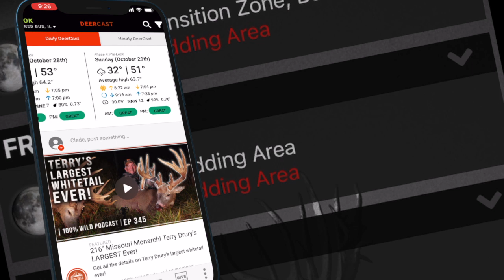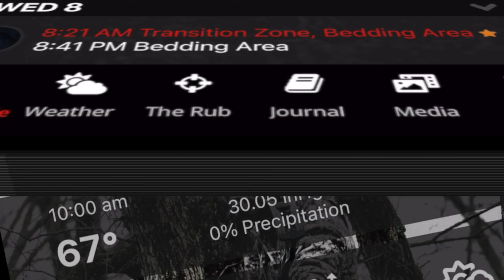Rut Report | Sweet November S1.E8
It is beginning to happen; we are seeing plenty of rut-like activity. Just not everywhere – every time. The does are still “on the feed” but the bucks are in the “starting gate” and ready to go. It is nothing to see a wall hanger buck just standing near a bedded doe or staring at a group of does while they feed, and then keep on feeding. Eventually he loses his patience and rushes the group, or just loses interest and moves on hoping to get lucky, hope springs eternal in pre-rut bucks. The doe-fawn groups are beginning to be separated and the does are giving the bucks plenty of room, (you never know when a buck’s testosterone will make him forget his manners).

This week you want to be in travel corridors between a buck’s bed and food, especially when cold fronts pass through and immediately after. You want to carefully—with good entry and exit strategies—hunt these transition places where bucks move between feeding and bedding while scent-checking does. Evening sits should put you just downwind of well-worked scrapes located back in the forest and as close to bedding cover as you can safely get. Bucks are checking on does, but at any given day some does may be coming into estrous. Mature bucks will be the last to move now.